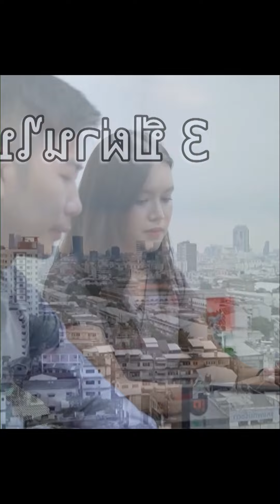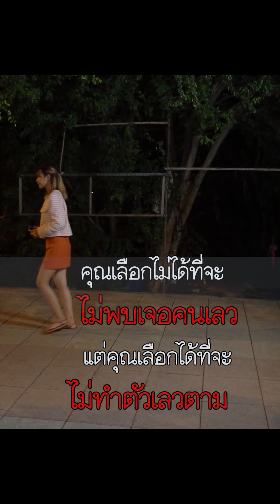ดูถูกคนอื่นแต่ไม่ดูตัวเอง